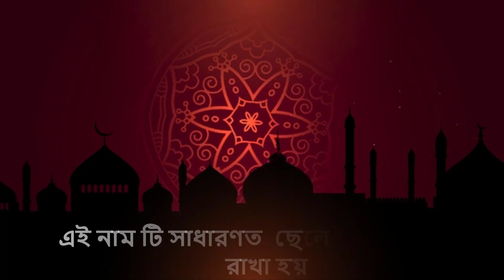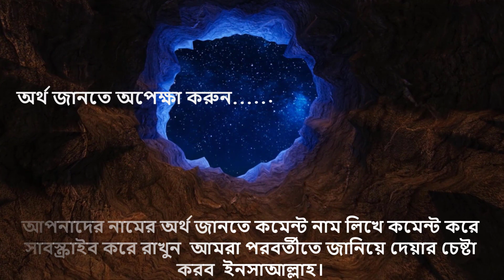তানজিম নামের অর্থ কি, ইসলামি আরবি বাংলা অর্থ ? Tanjim Name Meaning Islam in Bengali. Abdullah BD.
আপনি কি জানতে চান তানজিম অর্থ কি? তানজীম নামের ইসলামি বাংলা অর্থ কি? তানজীম নাম কি রাখা যাবে ? Tanjim meaning Islam in Bengali and Bangla ?  মোহাম্মাদ তানজিম নামের অর্থ কি ? Tanzim Ortho ki. তানজিম কি ইসলামিক নাম ? Tanjim neans in Urdu & Hindi. Tuhin Meaning. তানজীম রহমান
Tanzim Name Islamic Meaning. , Tanzim .

                Islamic Books